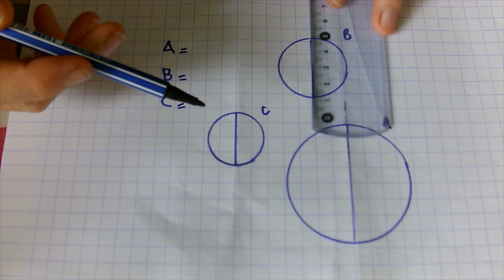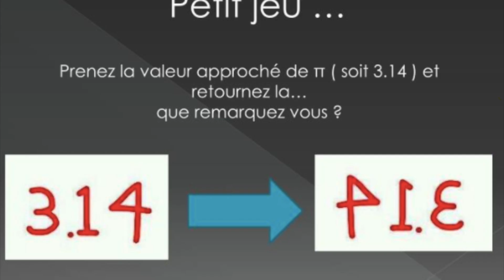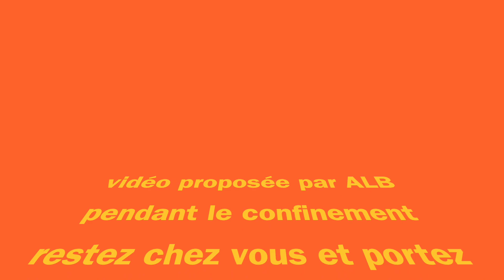expérience périmètre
cours gratuits apprentissage du cp au cm2 école élémentaire
calculer et comprendre le périmètre du cercle à partir d'une manipulation